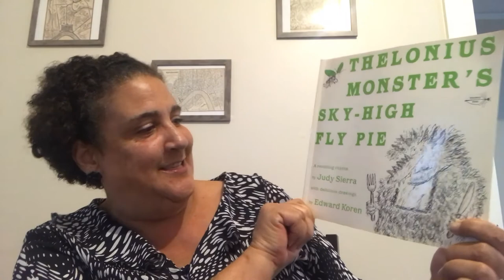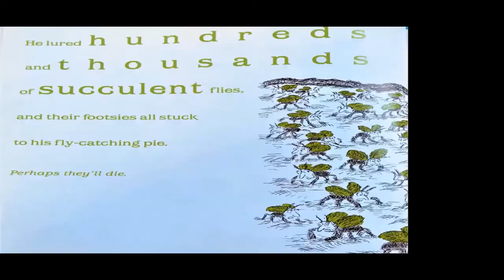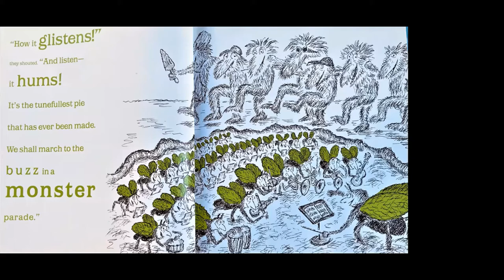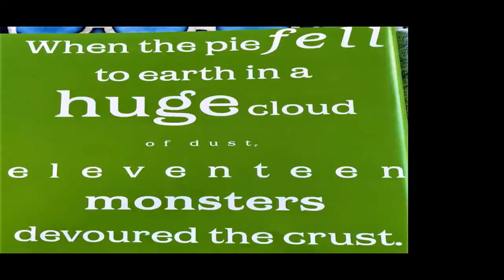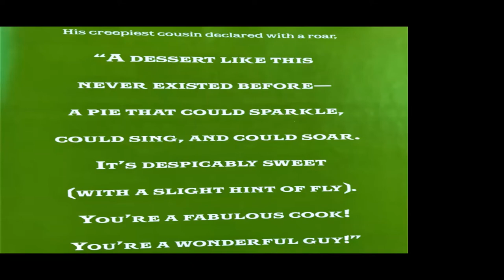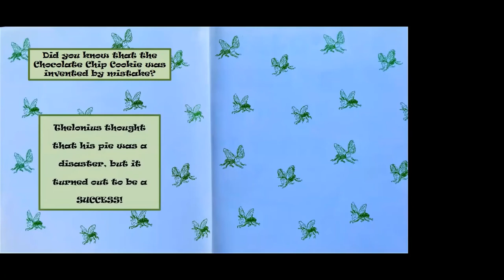Art Apart Read-Aloud: Thelonius Monster's Sky High Fly Pie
Find a comfy seat and listen to Ms. King read Thelonius Monster's Sky-High Fly Pie by Judy Sierra.

Thelonius Monster once swallowed a fly, and decided that flies would taste grand in a pie. That silly guy!

Special permission for this read-aloud during distance learning granted by Dragonfly Blooks, a division of Penguin-Random House.

Art Apart is a creative e-learning series for K-8th graders. Every weekday, KID smART Teaching Artists bring you hands-on activities, read-alouds, movement exercises, and other projects that you can explore from the comfort of your house!

Art Apart is supported by a grant from the Louisiana Division of the Arts, Office of Cultural Development, Department of Culture, Recreation and Tourism, in cooperation with the Louisiana State Arts Council. Funding has also been provided by the National Endowment for the Arts, Art Works.